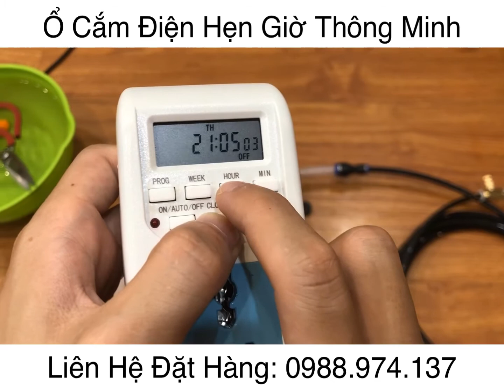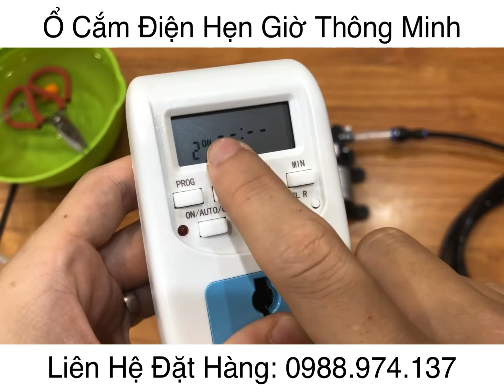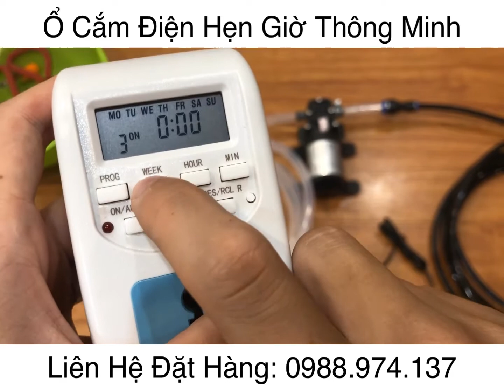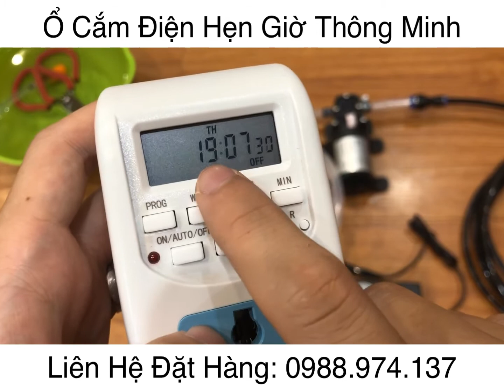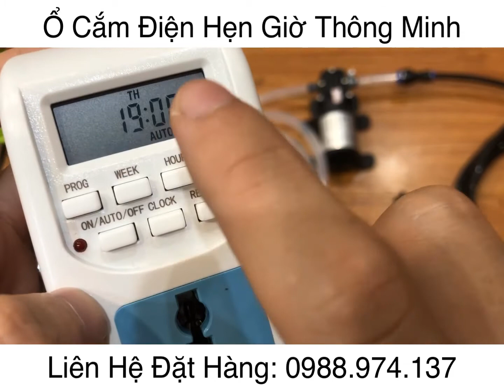Ổ Cắm Hẹn Giờ